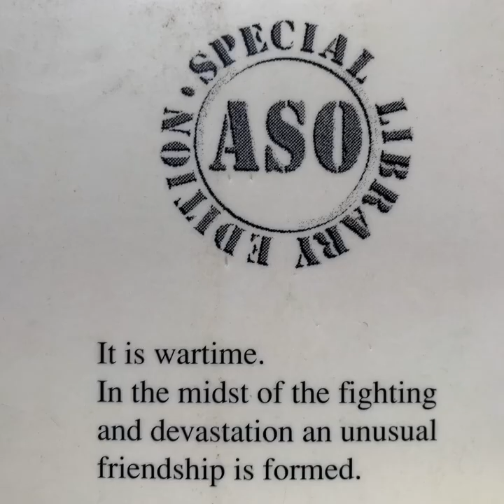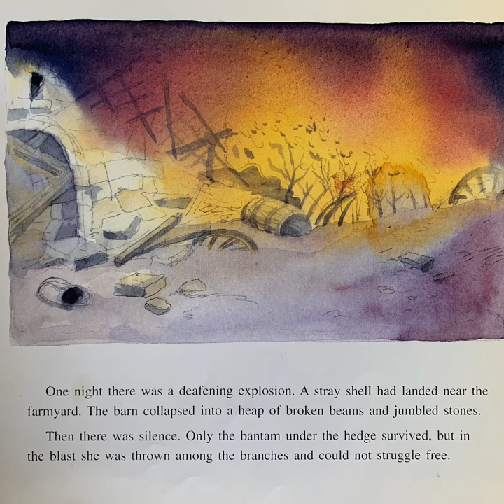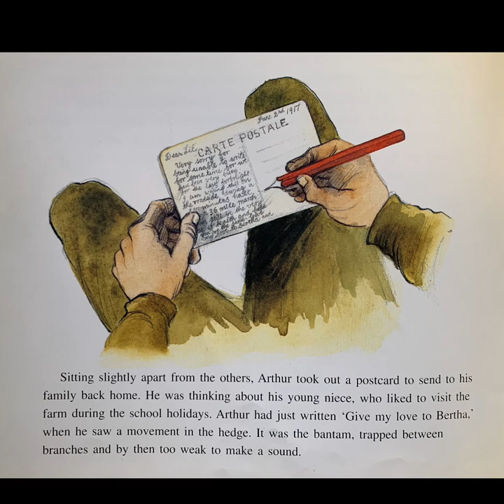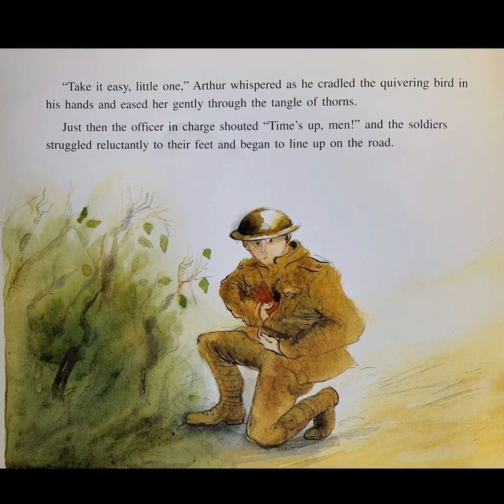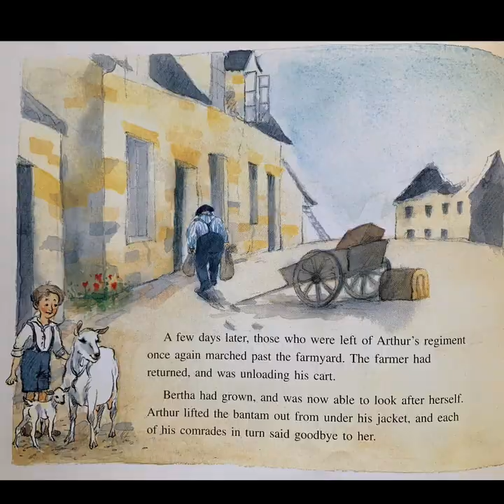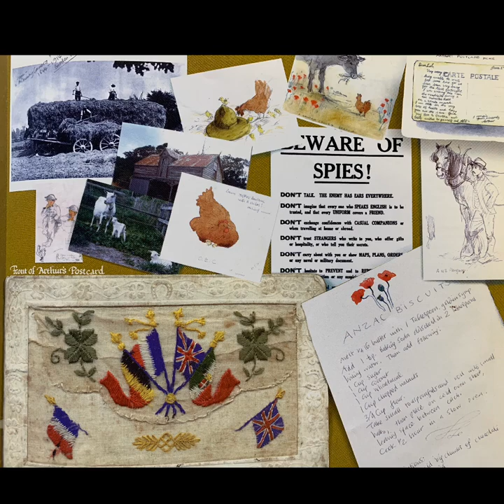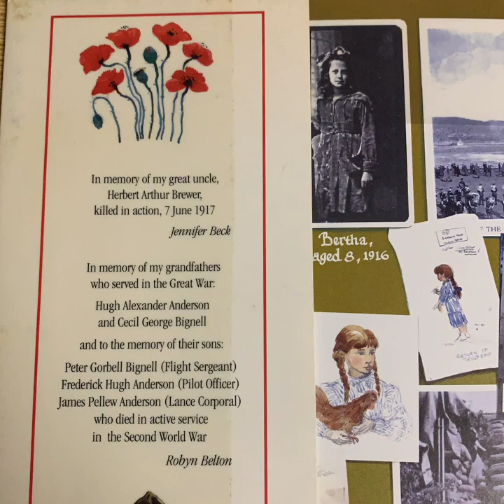The Bantam and the Soldier - Written by Jennifer Beck, Illustrated by Robyn Belton.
The Bantam and the Solder is set in World War 1, in the fields of France. In the midst of the fighting and devastation an unusual friendship is formed.